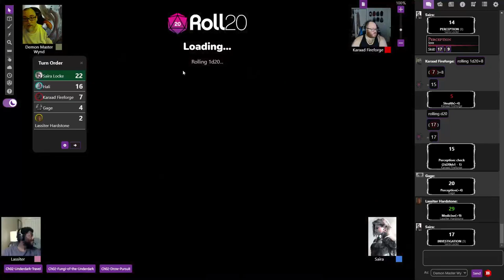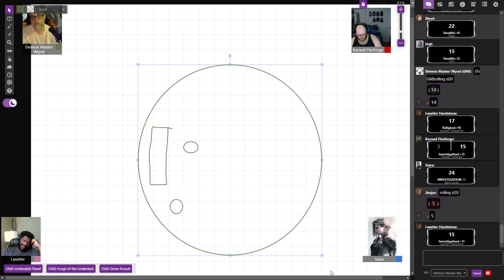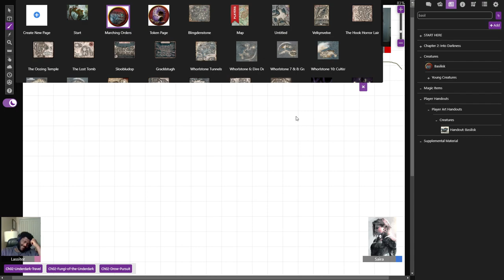B&D086: Embers, Fungi, and Stone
The Wayfaring Strangers escort a caravan to Graklstugh and find out what happened in their absence, and Meet Up with an old friend.